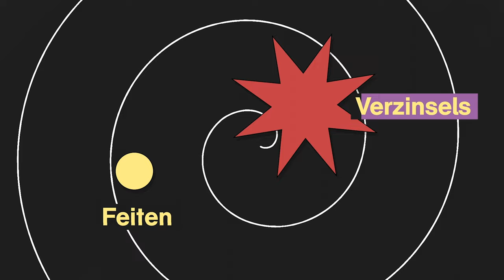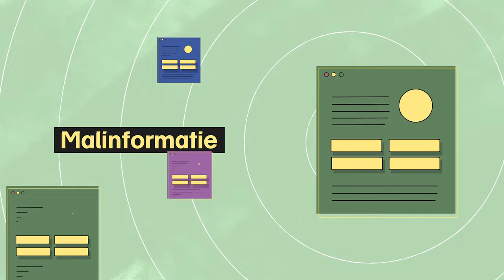Explainer video 💬 | Wat is desinformatie?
Veel docenten in het mbo komen in hun onderwijspraktijk in aanraking met desinformatie. Op de pagina vind je bruikbare informatie over desinformatie en lesmateriaal waarin de koppeling wordt gemaakt met de beroepspraktijk. In deze video legt Wouter van der Horst, Practor Mediawijsheid, het verschil uit tussen desinformatie, misinformatie en malinformatie.

In de explainer video’s belichten docenten van het Practoraat Mediawijsheid verschillende onderwerpen die te maken hebben met desinformatie. Hoe komen zij in de onderwijspraktijk in aanraking met desinformatie? En hoe kun je als docent hiermee omgaan? In de video’s worden tips gegeven, zodat je beter weet wat je kunt doen!